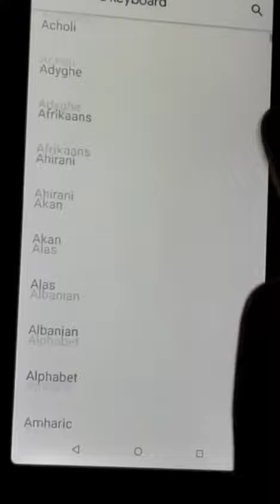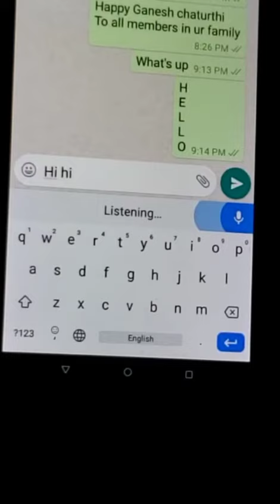Whatsapp trick no need of typing hereafter if you see this video